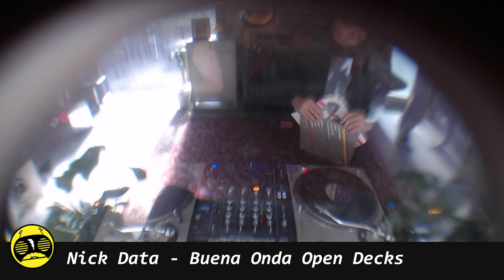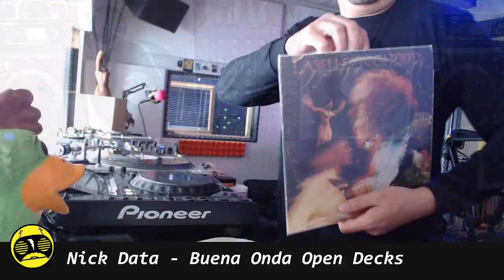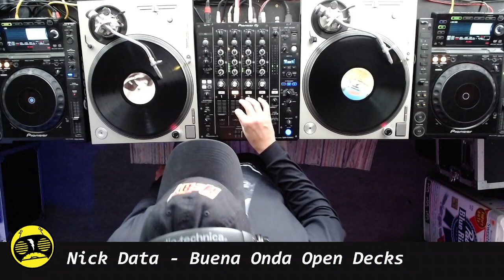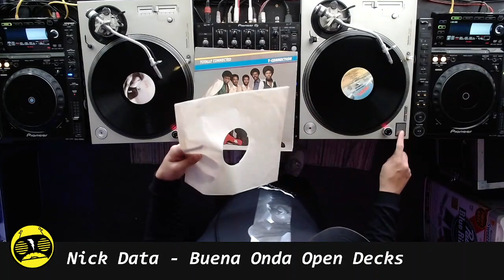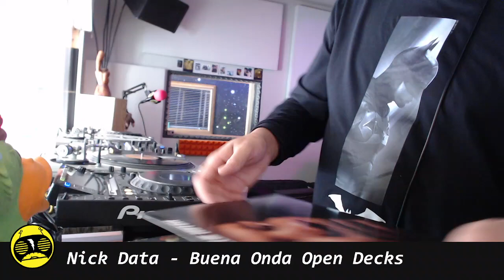Nick Data - Buena Onda Open Decks - 2023-04-30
Every last Sunday of the month we host an open decks at Jolt! If you're in Miami, keep an eye on our instagram and pass by!